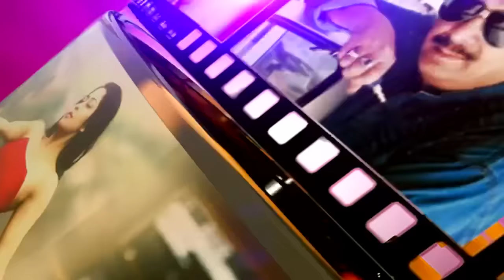Interview with Sukanya-Surabhi | মুম্বাইত কেনেকৈ দিব পাৰি অডিশ্বন? কি ক'লে অসমৰ সুৰভি-সুকন্যাই N18V